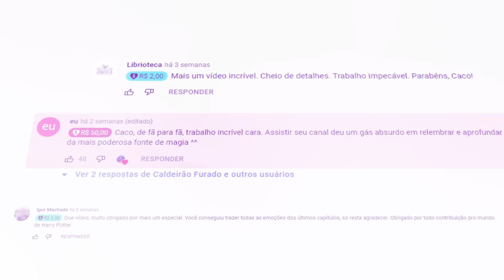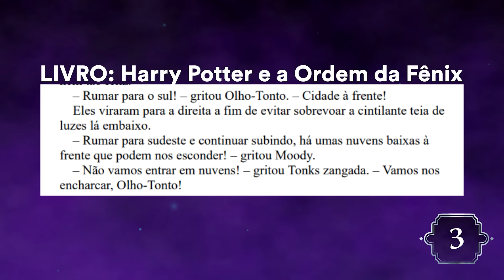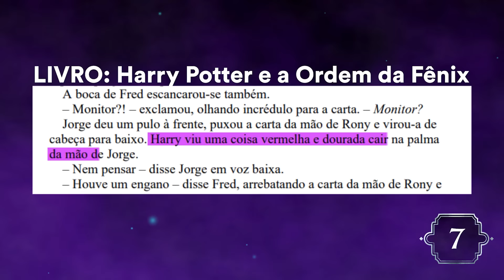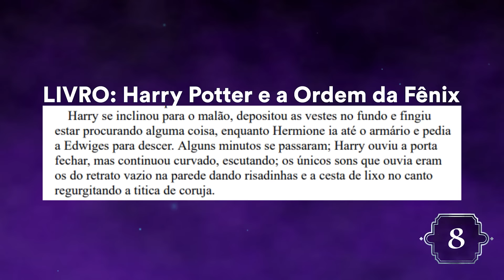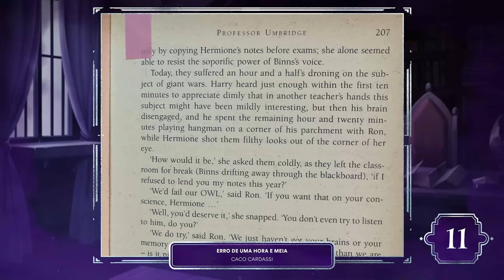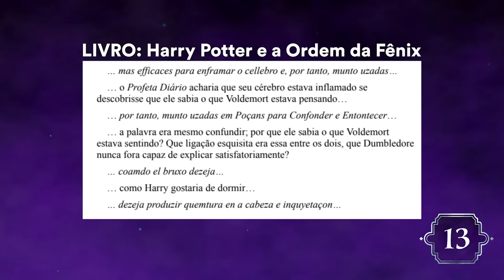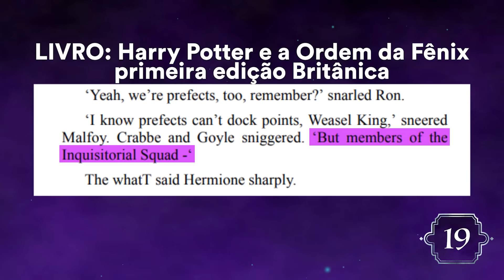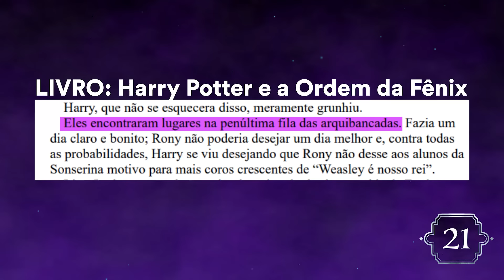25 ERROS ABSURDOS NO LIVRO HARRY POTTER E A ORDEM DA FÊNIX QUE VOCÊ NÃO TINHA NOTADO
Harry Potter é uma história incrível e cheia de detalhes, porém, existem alguns erros nos livros.
Hoje vocês vão ver todos os erros em Harry Potter e a Ordem da Fênix.

- Design de Thumbnail: Vinicius Pardim